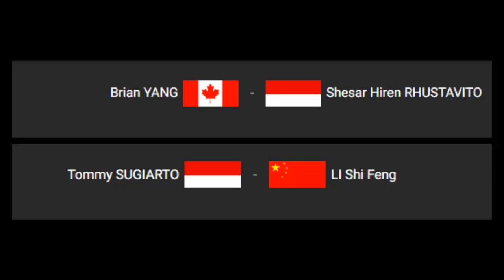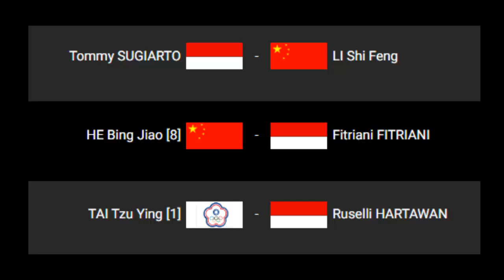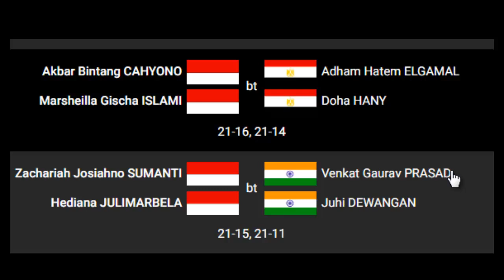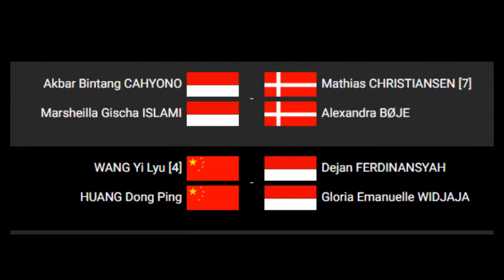11 PEMAIN INDONESIA KE 16 BESAR THAILAND OPEN 2021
11pemain  berhasil  memetik kemenangan di babak pertama Thailand Open 2021 diantaranya tommy sugiarto yanga mengalahkan unggulan 4 chou tien chen dan shesar hiren rhustavito yang mengalahkan unggulan 3 anders antonsen.